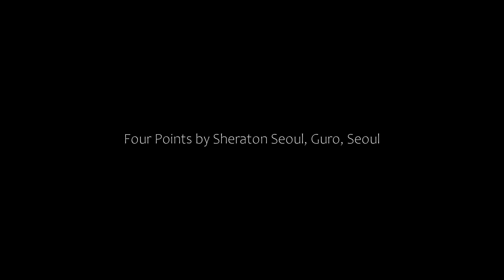Four Points by Sheraton Seoul, Guro, Seoul, South Korea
About Property:
Set in the heart of Digital Venture Valley, Four Points by Sheraton Seoul, Guro is situated only a minutes' walk from Guro Digital Complex Subway Station, served by Line 2. The property offers free WiFi, free parking and an airport shuttle service.
All rooms are equipped with a flat-screen TV with in-room entertainment, coffee/tea making facilities and a mini fridge. Private bathrooms come with a bathtub and a hairdryer.
Overlooking the city, the all-day dining resta...
Property Type: Hotel
Address: 72, Digital-ro 32-gil, Guro-gu, Guro-Gu, 08393 Seoul, South Korea
Searching For
1. Four Points by Sheraton Seoul - Guro - Seoul - South Korea
2. Four Points by Sheraton Seoul - Guro - Seoul - South Korea Address
3. Four Points by Sheraton Seoul - Guro - Seoul - South Korea Rooms
4. Four Points by Sheraton Seoul - Guro - Seoul - South Korea Amenities
5. Four Points by Sheraton Seoul - Guro - Seoul - South Korea Offers and Deals
Audio Credit:
Track Title: Subway Dreams
Artist: Dan Henig